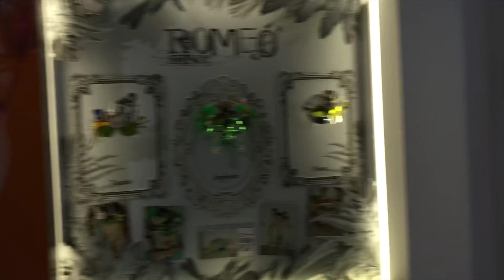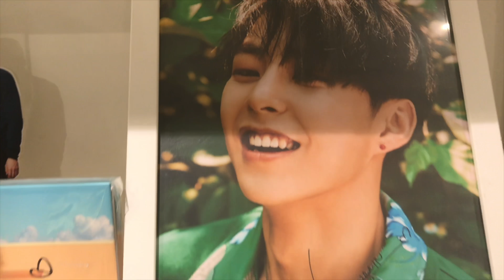K- pop Factory. Sm Town and YG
В Сеуле в здании Coex рекомендуем посетить Sm Town - кузницу корейских звёзд с музеем, магазином, рядом памятник PSY